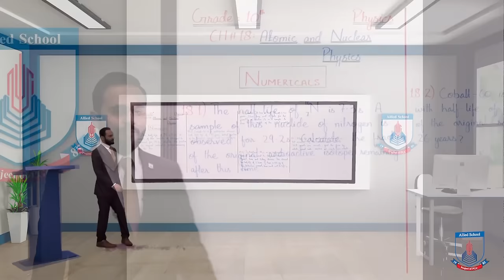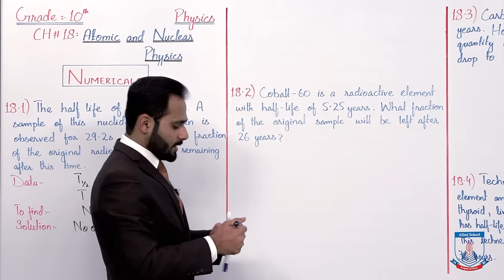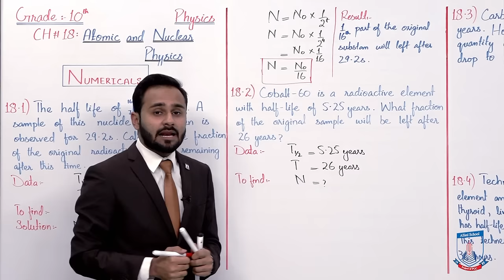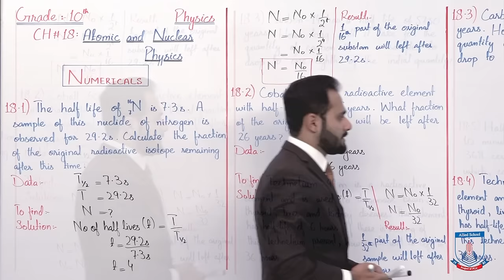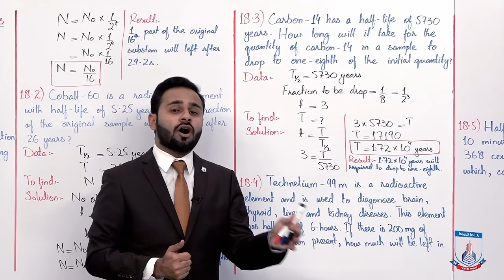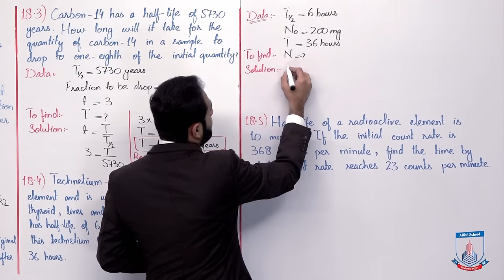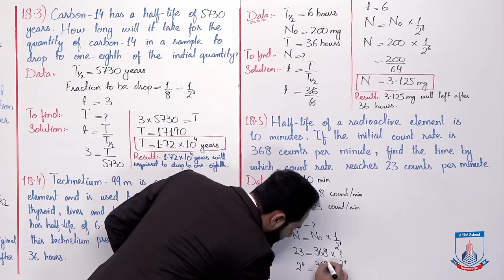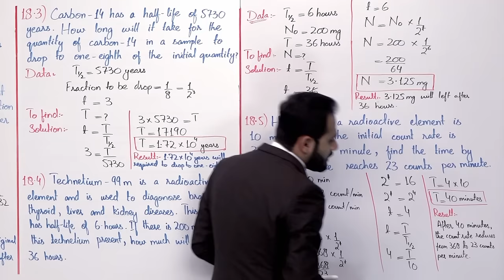Class 10 - Physics - Chapter 18 - Lecture 14 - Numericals 18.1 to 18.5 - Allied Schools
"""In this lecture of Chapter no 18 Physics Class 10th. We will solve Numericals
After studying this lecture, student will be able to:
Solve the Numericals 18.1 to 18.5 of exercise